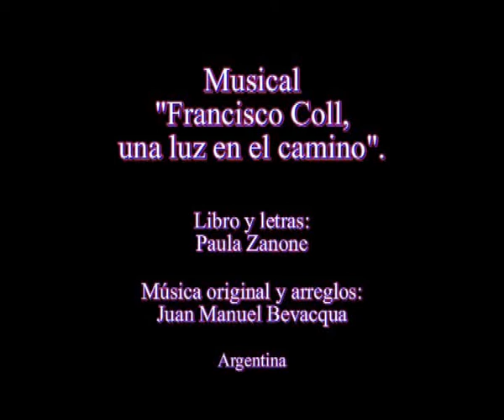Musical Francisco Coll - 1